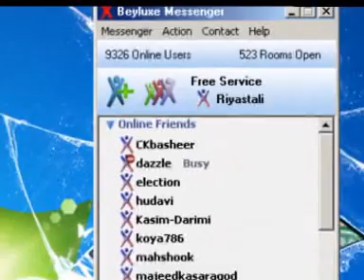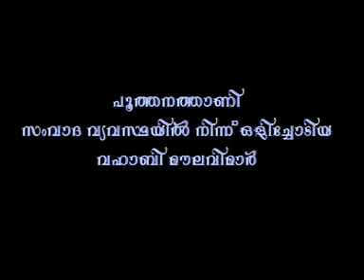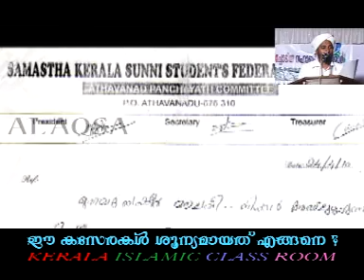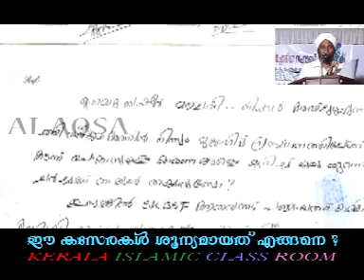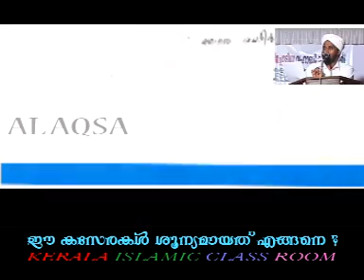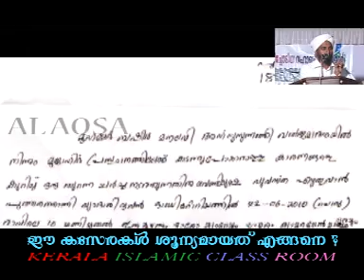KICR - KERALA ISLAMIC CLASSROOM 1